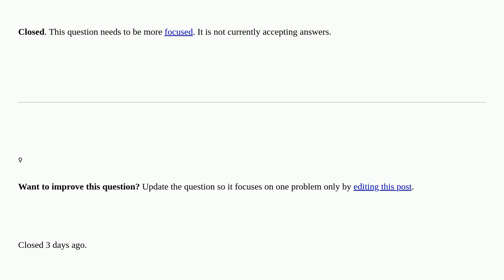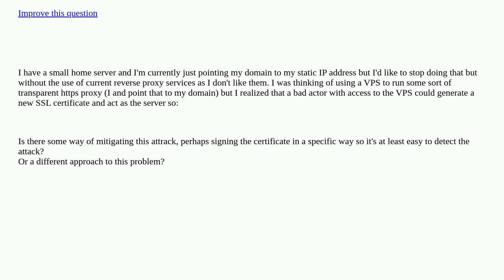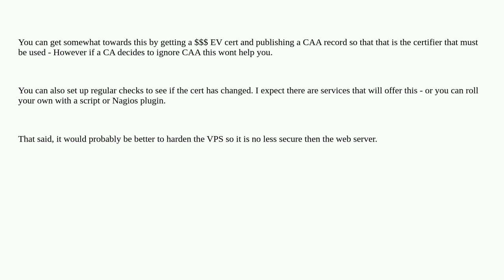Webmasters: Is a zero trust https reverse proxy possible? closed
Is a zero trust https reverse proxy possible? closed

A special thanks goes out to the awesome community

  security-certificate reverse-proxy https web-hosting